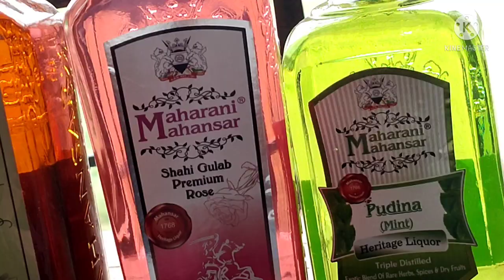maharanimahansar maharani mahansar heritage liquor Rajasthan governments limited